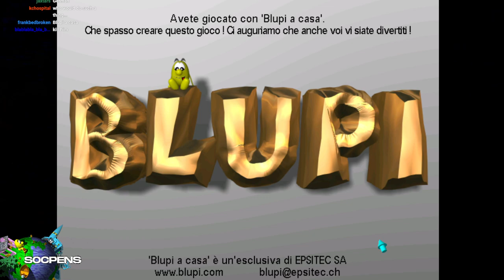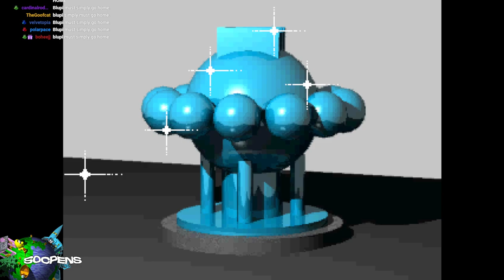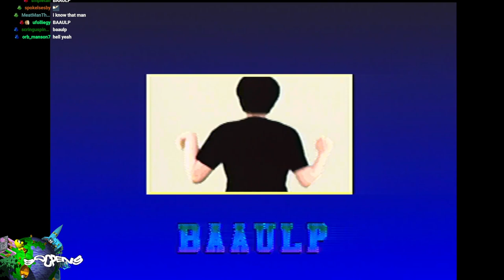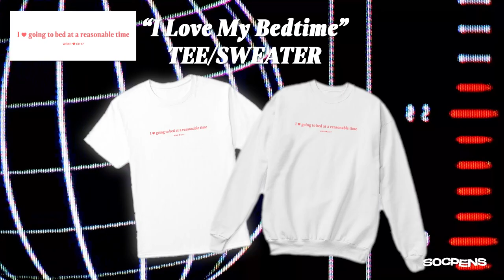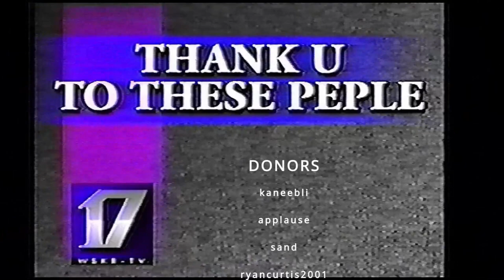Scorpy Plays With Eggs For Three Hours - Socpens Speedy Blupi stream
i dont know why but this wonderful stream never got uploaded to the vod channel by soppy so im putting it here until he does.

0:00 Stream start
9:03 Scorpy appear
26:28 Speedy Blupi
1:17:50 Speedy Blupi 2
1:44:21 Blupi at Home (v2.0)
2:22:05 Blupi s'amuse (Fun with Blupi)
2:37:47 Blupimania 2
2:47:41 Planet Blupi
3:33:57 Outro
3:37:30 ???

youll need to set up a virtual machine, most likely.